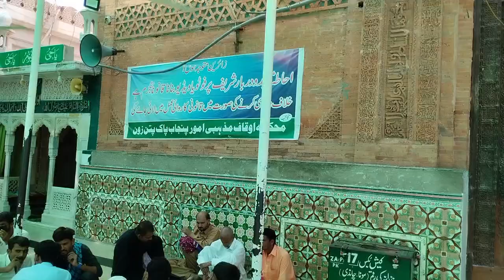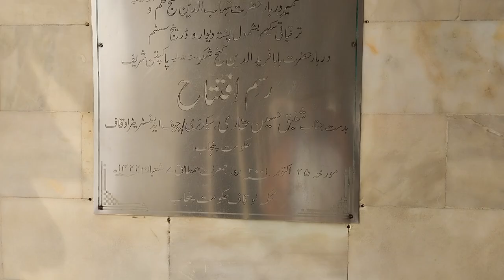حضرت بابا فرید الدین مسعود گنج شکر کی وجہ تسمیہ